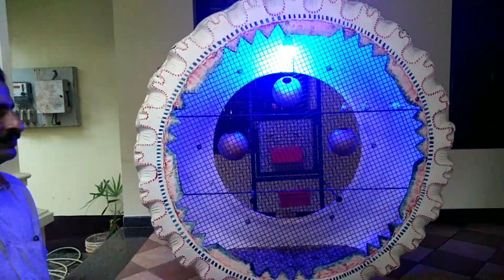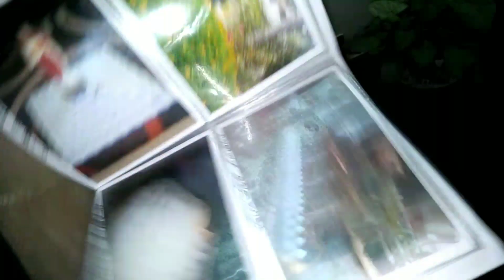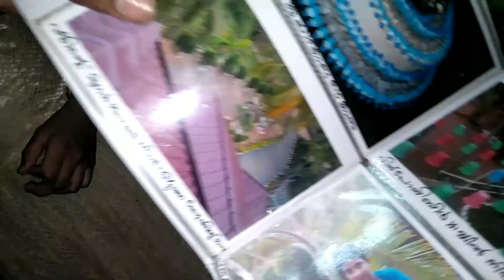ടയർ കൊണ്ടൊരു കൊട്ടാരം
part 1